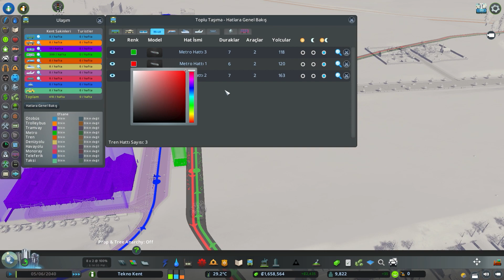METRO İLE ULAŞIM HATLARI ve İLK ÜNİVERSİTE | Cities Skylines Sezon 3 - Bölüm 10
📋 Herkese merhaba, Cities Skylines 3. sezona bu bölümle birlikte başlamış bulunmaktayız. 1. sezonda oyuna tekrardan alışma evresi, 2. sezonda bunu pekiştirme evresi derken 3. sezonda artık tam olarak istediklerimizi uygulamaya başlayacağımız bir sezon olarak oynamaya başlayacağız. Birkaç bölüm içerisinde tam olarak yapmak istediklerimizi yani daha detaylı projelerin olduğu, bir bölümde komple bir olay değilde bir bölümde sadece liseyle uğraşma veya bir bölümde sadece itfaiye binasıyla uğraşma gibi çeşitli olaylara girişeceğiz. Umarım bu şekilde detaylı uğraşlar vereceğimiz bölümleri seversiniz :)

🔶│OFDTECH TV Oynatma Listeleri ►
🎮 | Cyberpunk 2077| 🠟
🎮 | Cities Skylines | 🠟
🎮 | Fifa21| 🠟
🎮 | GTA5 | 🠟
🎮 | VALORANT| 🠟
🎮 | Minecraft | 🠟
🎮 | Mount and Blade II: Bannerlord | 🠟
🎮 | Fifa 2020 | 🠟
🎮 | PlayerUnknown's Battlegrounds | 🠟
🎮 | Counter-Strike: Global Offensive | 🠟
🎮 | Call of Duty: Modern Warfare | 🠟